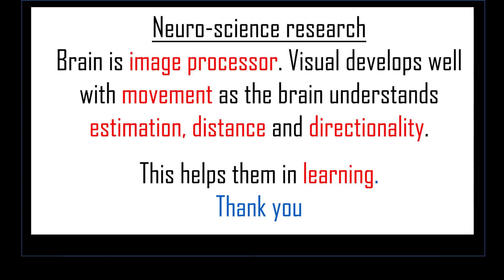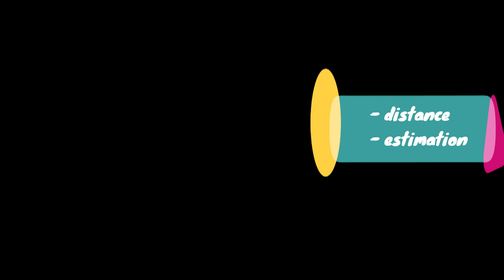Stop watching educational videos during Lockdown! Visual development can be done naturally.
Stop watching educational video during Lockdown! Visual development can be done naturally by doing some scientifically proven activities at home.
Learn what you can do at home with your child during this period without compromising their brain development.